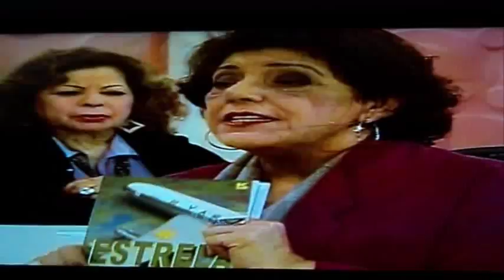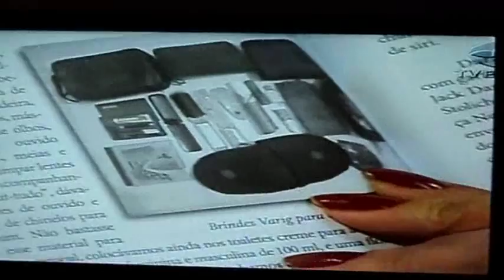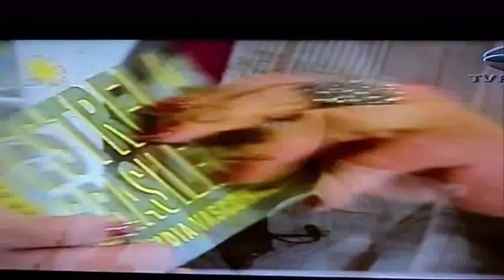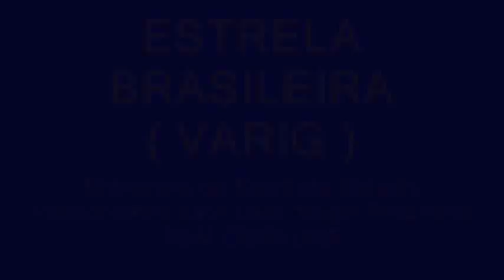Livro Estrela Brasileira ( Varig ). Entrevista da Escritora Cláudia Vasconcelos. Sem Censura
Livro Estrela Brasileira ( VARIG )
Entrevista da Escritora e Comissária de Bordo da VARIG Cláudia Vasconcelos.
Programa Sem Censura - Apresentadora e Jornalista Leda Nagle.
Canal 2. TVE  TV BRASIL
Hoje dia 22 de junho de 2011